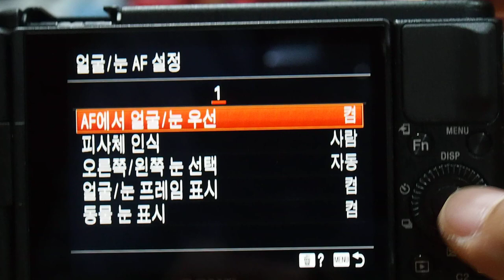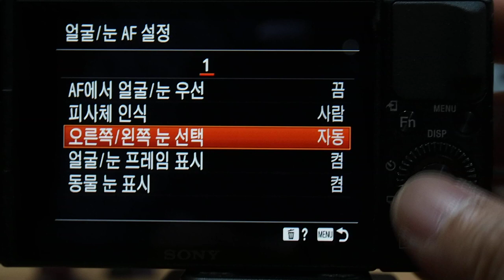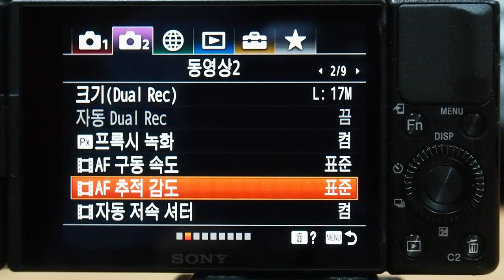SONY ZV1 AF